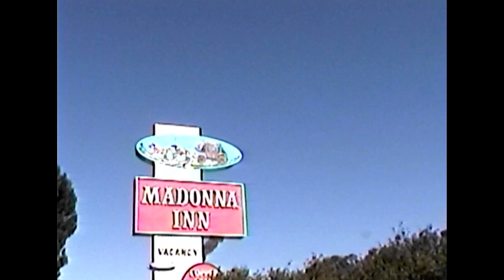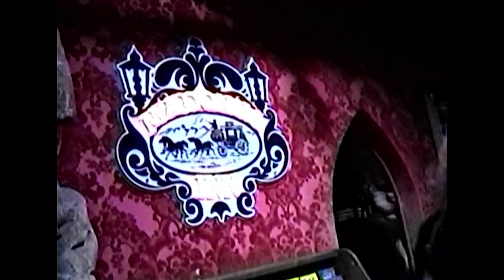Goodbye to Heartache - Janelane (Official)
Off of the new EP, "Okay with Dancing Alone", out on Astoria Tracks now!

Video shot by Lexi McCoy
Mixed and mastered by Joey Oaxaca
Performed by Sophie Negrini, Gina Negrini, Nick Murray, and Tim Franco.
Music & lyrics by Sophie Negrini

© Sophia Negrini (Janelane)